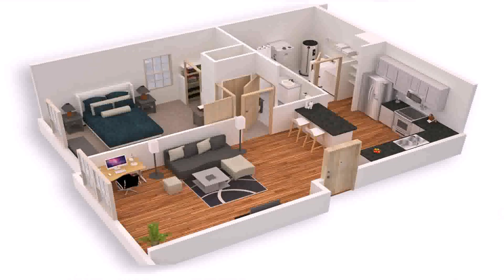Modern Home Plan In India